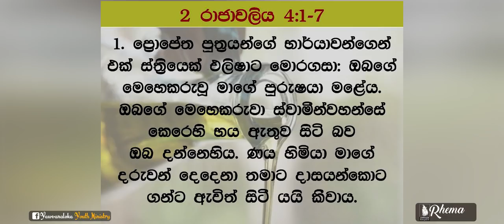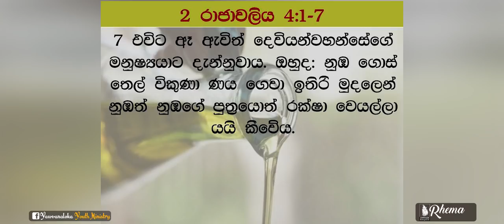දෙවියන්වහන්සේගේ ආශ්චර්්‍යමත් සැපයීම - දේවගැති රික් සීව(ර්)ඩ් විසිනි.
දෙවියන්වහන්සේගේ ආශ්චර්්‍යමත් සැපයීම පිළිබඳ දේවගැති රික් සීව(ර්)ඩ් විසින් සිදු කරන ලද දේශනාවකි (මිනිත්තු 33යි). සිංහල පරිවර්තනය සහිතයි.